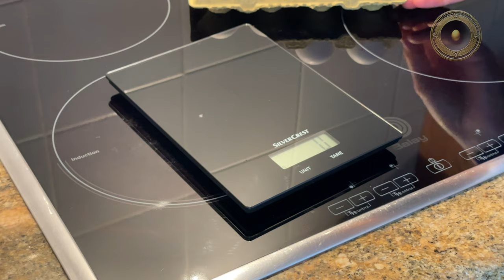Roasted pepper with scrambled egg ASMR cooking 4K Stereo Sound - Slow living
This morning I make my egg with sweet roasted succulent peppers.
The aroma of roasted peppers fills the air as you begin to prepare your breakfast. You slice open the vibrant red and yellow peppers, revealing their juicy, sweet flesh. With a flick of your wrist, you whisk together a few eggs and pour them into the sizzling pan, watching as they start to cook and fluff up. Meanwhile, the peppers are slowly roasting, their skins becoming charred and crispy. As you remove them from the oven, you can practically taste the smoky flavor. Finally, you add the peppers to the eggs, stirring gently and watching as the colors blend together into a beautiful, mouth-watering dish. This is the magic of our roasted pepper with scrambled egg recipe - simple, yet exquisite.
As always I do it in my imaginative ASMR style, in stereo sound.